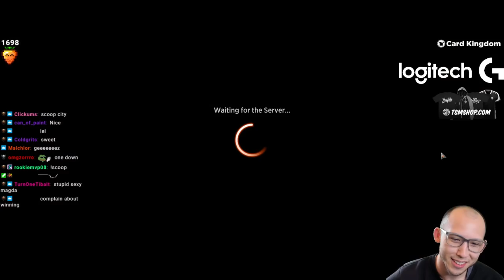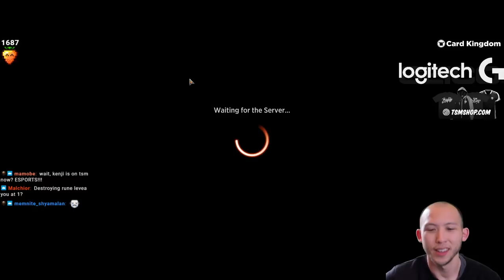MOST Heinous Card Ever | Kaldheim Sealed [Arena Bo3]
Match Timestamps:
Round 1: 00:00
Round 2: 09:39
Round 3: 14:31
Round 4: 30:02
Round 5: 42:30
Round 6: 52:11